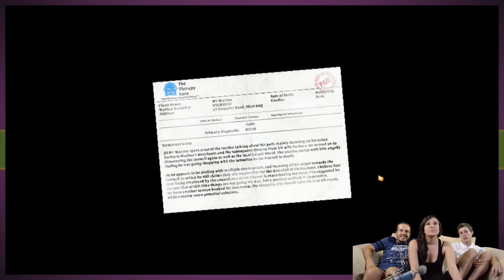Let's Play I Am Bread Part 1 - Whistle Bros Guests (Feat. Steph's Sis, Sam!)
I Am Bread is the most ridiculous game we've ever played. This is probably the most fun we've had with a game in forever.

Opening Animations Created By Chris Bringhurst!:
Mega Man X Intro Theme Remix by Charlie Giovanniello